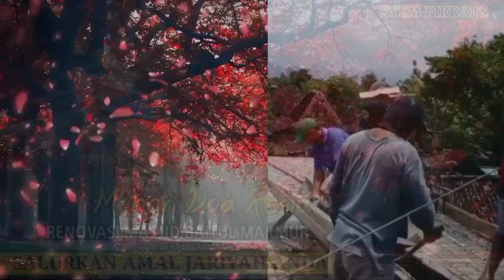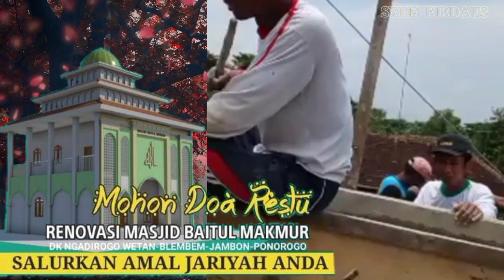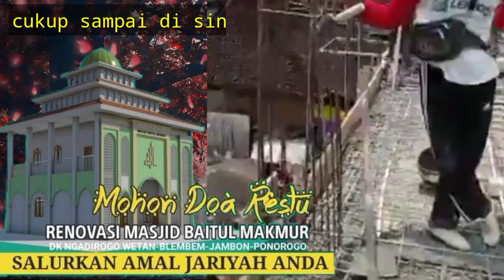PROSES RENOVASI MASJID BAITUL MAKMUR DARI PEMBONGKARAN SAMPAI PENGECORAN LANTAI 2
Buat Teman-teman yg ingin menyisihkan sebagian harta kalian untuk amal jariah di akhirat kelak
SALURAN AMAL JARIAH ANDA
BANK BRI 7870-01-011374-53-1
Konteck Pesan
SLAMET : WA 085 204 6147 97
PARNEN : WA 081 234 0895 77

HASIL ADSEN VIDEO INI INSYA ALLOH ADMIN JUGA SALURKAN KE MASJID BAITUL MAKMUR

Masjid bersejarah yg telah ada sejak jaman dulu,
Masjid ini terletak di dukuh ngadirogo wetan ,Blembem ,Jambon ,Ponorogo lokasi masjid tidak jauh dari jln raya
Di sini juga sering kali mengadakan kegiatan keagamaan seperti al-barjanji ,sholawat dan kegiatan lain nya
Juga mengadakan pendidikan non formal ngaji rutin tiap hari bagi anak-anak
Di masjid ini juga admin banyak mendapatkan ilmu dan pengalaman
MATURSUWON THENKS YOU